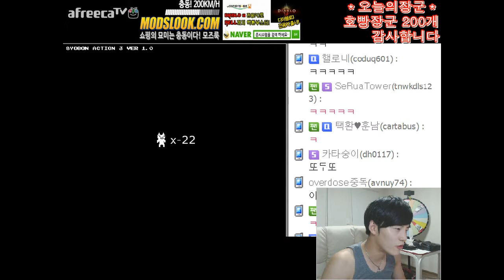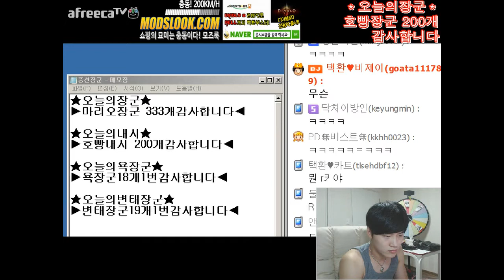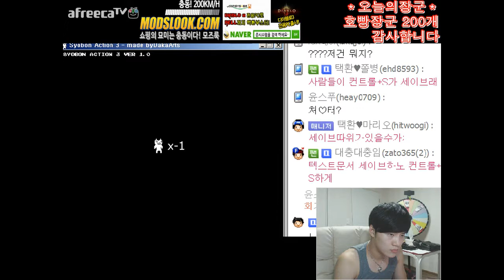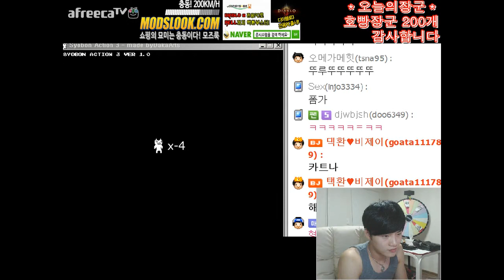[김택환TV] 고양이마리오(Catmario) 3-2편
더 많은 김택환 동영상 보러가기